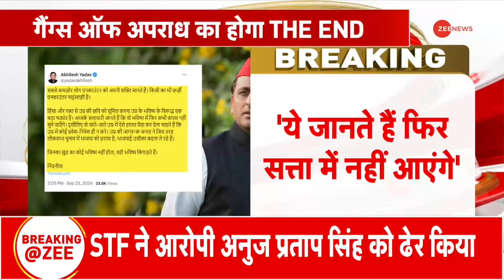UP Encounter Update: अनुज का एनकाउंटर...अखिलेश का तगड़ा हमला | Breaking | Sultanpur | CM Yogi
उत्तर प्रदेश के सुल्तानपुर में पिछले महीने हुई लूट केस में आज एक और आरोपी को मार गिराया... उन्नाव में मुठभेड़ हुई... आरोपी अनुज प्रताप सिंह के सिर में गोली गली... अस्पताल पहुंचने के बाद डॉक्टरों ने उसे मृत घोषित कर दिया...उन्नाव मुठभेड़ पर समाजवादी पार्टी का बया- 'एक थ्योरी सही साबित करने के लिए दूसरी थ्योरी'. योगी सरकार का अखिलेश पर निशाना 'जाति नहीं अपराध देख कर एनकाउंटर. इन्हें धन्यवाद कहना चाहिए.'वहीं अखिलेश का पलटवार सामने आया है.

Today one more accused was killed in the robbery case that took place last month in Sultanpur, Uttar Pradesh... Encounter took place in Unnao... Accused Anuj Pratap Singh was shot in the head... Doctors declared him dead after he reached the hospital... Samajwadi Party's statement on Unnao encounter- 'Another theory to prove one theory right'. Yogi government targets Akhilesh 'Encounter based on crime, not caste. They should be thanked.' Meanwhile Akhilesh's counter attack has come to the fore.